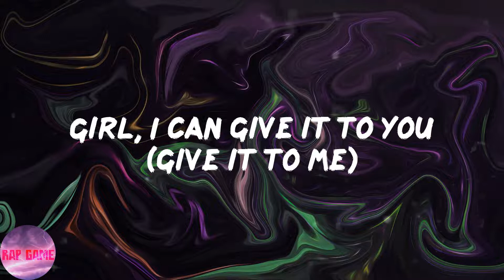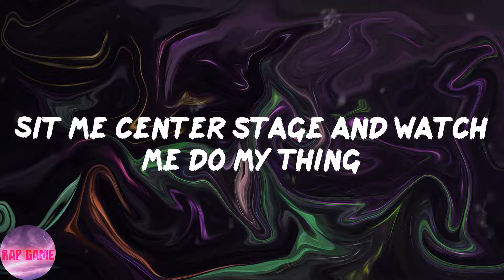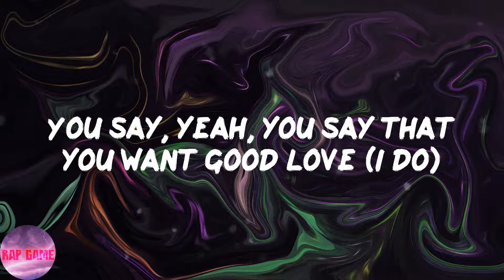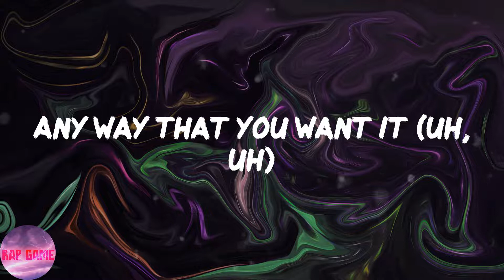City Girls - Good Love (feat. Usher) (Lyrics)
📍Lyrics:
Yeah (beat it up, beat it up, beat it up)
They want Usher, baby (beat it up, beat it up, beat it up)
Fr-freaky (beat it up, beat it up, beat it up)
ATL, City Girls (beat it up, beat it up, beat it up)
Ladies in the house tonight if you ready (fr-freaky)
(Mr. Hanky)
You say, yeah, you say that you want good love
Girl, I can give it to you (give it to me)
Wanna lay you down, make you fall in love
All the freaky things that I can do (ooh)
I can freak you 'til the mornin' (yeah)
Get on top and ride on it (ride, ride, ride)
Eighty ways, I'll keep you comin' (beat it up, beat it up, beat it up)
Any way that you want it (uh)
I can freak you in the daytime (ooh)
If you up or late night (uh-huh)
I'ma let you control it (yeah)
Any way that you want it (City Girl shit)
I can freak you
Pull up lookin' too good
Too hood, on my star shit (I am)
Showin' my coochie print (yeah)
Crop top, no bra, bitch
Gon' head, pat me down (pat me down)
To the table, sit me down (let's go)
In the middle of the crowd (like this)
Okay, let's order rounds
Bring out that Ace of Spades, DeLeón and lemonade (ayy)
Sit me center stage and watch me do my thing
Like don't stop, get it, get it, ooh, ooh, hit it, hit it
Look back, swirl, twist it, we just them city bitches
You say, yeah, you say that you want good love (I do)
Girl, I can give it to you (let's go, let's go, freaky, freaky)
All the freaky things that I can do
Any way that you want it (uh, uh)
Any way that you want it (ayy, ayy)
Hands on your knees, hands on your knees
If that nigga broke, then make that ass freeze
We ain't shakin' ass for niggas with no cheese (nah)
And we ain't pullin' up for niggas with no keys (no)
I don't want a drink, where the bottles at? (Where they at?)
Sit right here, pay for the tab (right here)
Me and my bitches gon' make you laugh (hahaha)
And when we done with you, we gon' send you back
Big booty, big bag, they big mad
I pull up flexin' on they bitch ass
He want a good girl, that's too bad
I'm so cunty, I'm too bad
Any way that you want it
Yeah, oh
Fr-freaky (fr-freaky)
Oh (don't stop, beat it, beat it)
(Don't stop, beat it, beat it)
Fr-freaky
Fr-freaky
City Boys